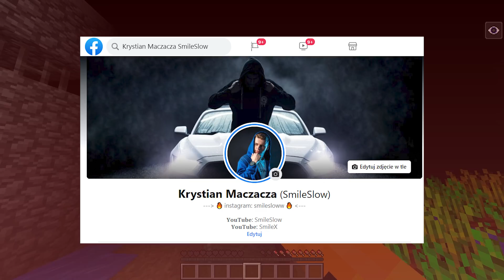Minecraft, ale MAM WSPÓLNY EKWIPUNEK z LIGHT HEAD!